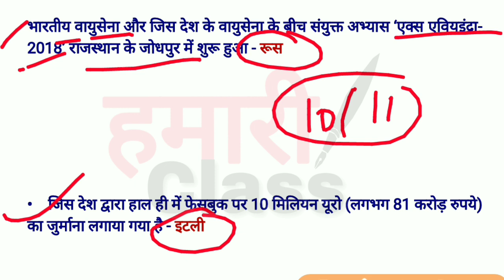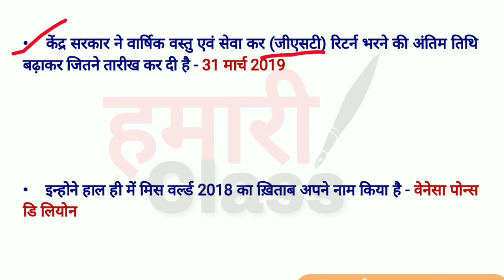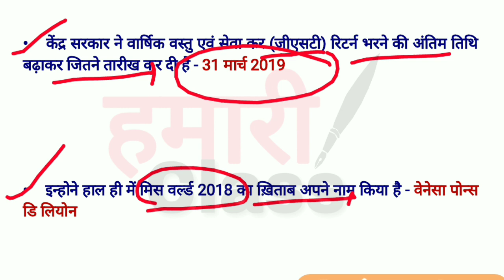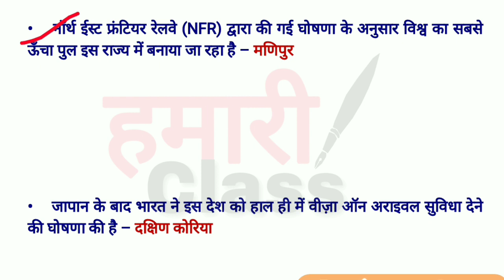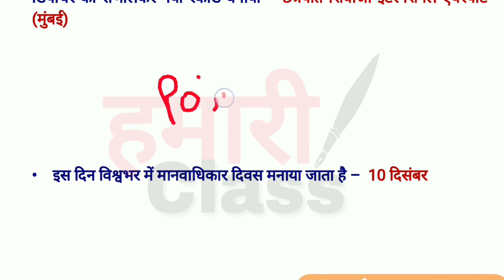Current Affairs 10 & 11 December 2018 | Current Affairs In Hindi | दैनिक करंट अफेयर्स